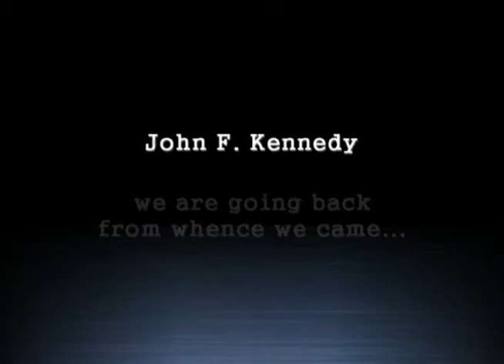Keiko: The Untold Story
Don't miss this award winning Documentary only at FirstGlance Film Fest Hollywood April 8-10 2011 at Raleigh Studios. Nowhere in recent history has a captive mammal garnered go much attention as KEIKO, the ORCA star of the 1993 hit film Free Willy. The film's success, partnered with growing public interest with animals held in captivity, launched a children's crusade that called for KEIKO's release into the wild.  The result: A multimillion dollar project that spanned four countries, weathered endless controversy and lasted nearly a decade.   Through first hand accounts by the marine mammal experts charged with his care, KEIKO: The Untold Story, follows KEIKO, his life, his legacy of hope, and untold story his extraordinary years of freedom in Iceland and Norway.